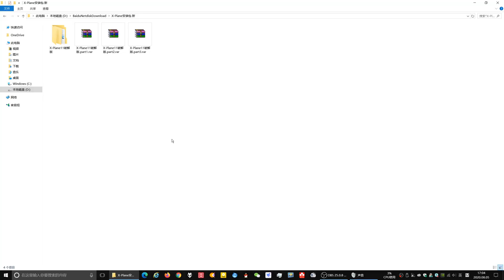X-Plane 11 破解版安装与使用教程 - 虚拟光驱安装使用方法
该视频是本系列 3 个视频中的第 2 部分。

本片所述破解版来自吾爱破解，目前原链接（ ）已失效。已在水友 QQ 群提供文件及其使用方法，群号为 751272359。入群烦请详阅群公告，如有问题可站内私信或群内交流。

本片亦上传于哔哩哔哩，由于平台的不同，部分内容进行了改动。

破解版仅供个人使用与学习交流，勿用于正规或商业用途；如有条件，请支持正版软件。